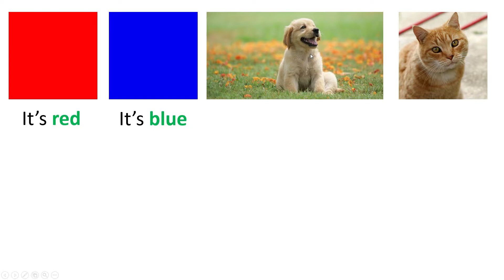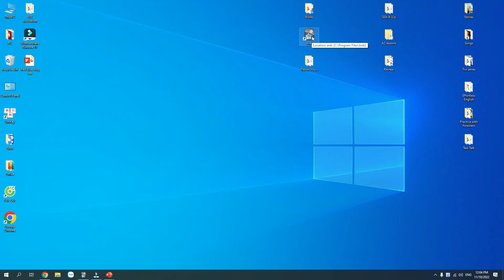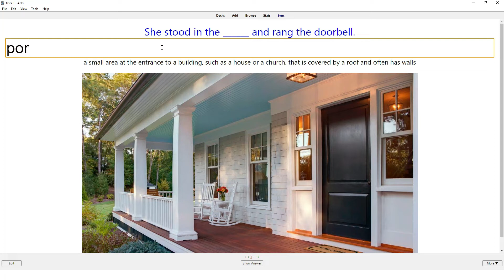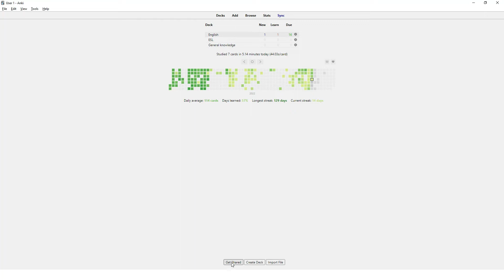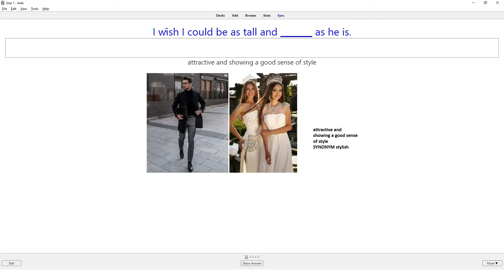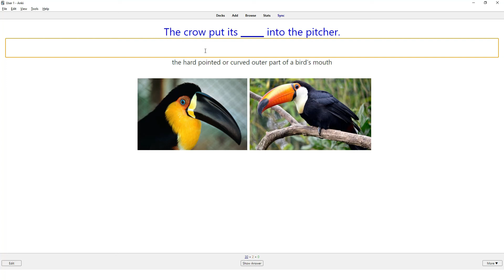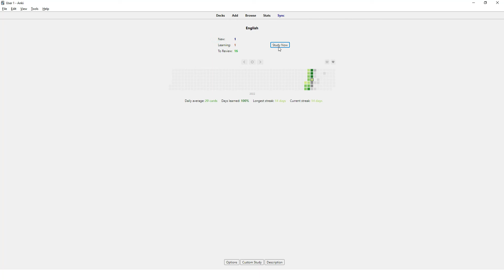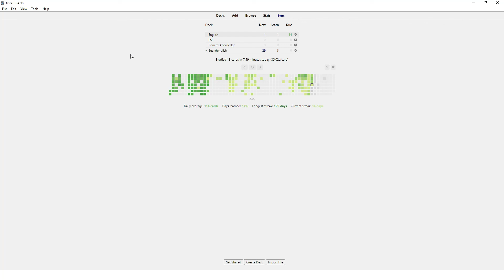Hướng dẫn sử dụng Anki học từ vựng (SeandEnglish)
0:00 Giới thiệu về Anki
4:34 Cách dùng Anki cho học viên của SeandEnglish
8:35 Một số lưu ý đối với học viên khi dùng Anki